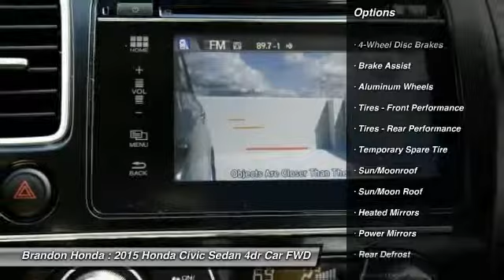2015 Honda Civic Sedan Tampa FL E085343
2015 Honda Civic Sedan EX-L - $23428

Brandon Honda
9209 East Adamo

This 2015 Civic is for Honda fans looking far and wide for the reliability that comes with this nameplate. The precision-tuned 1.8L I4 SOHC 16V i-VTEC engine provides the very essence of performance, delivering substantial horsepower and torque.What are you waiting for? Brandon Honda was named Dealer Raters 2013, 2014 and 2015 Florida Dealer of the Year and have an A+ rating at BBB. Honda quality and impeccable customer services have propelled our rocket growth. You get our exclusive Brandon Honda Promise, $1,000 price protection, low interest rates, and true zero down financing and leasing. Open 7 days/week for your convenience.